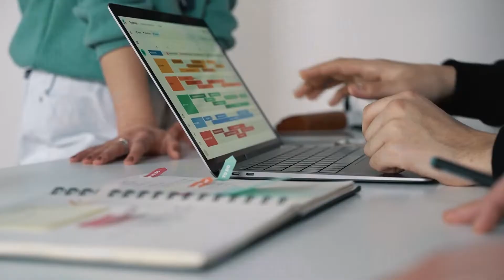The Power Of Visualization | Video affirmations for love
Visualization, also called imagery, cannot only help you reach financial goals, by helps you reduce stress as well. You clearly see that visualization works for all groups of people and in all kinds of situations: it helps you to achieve your goals, to imagine your future, to deal with stress and much more.